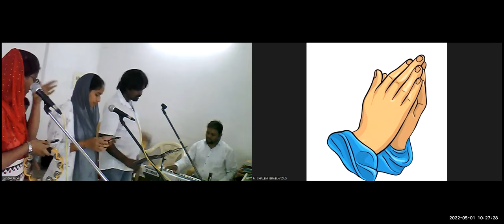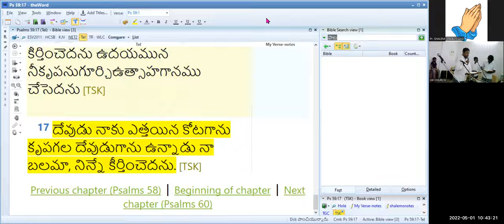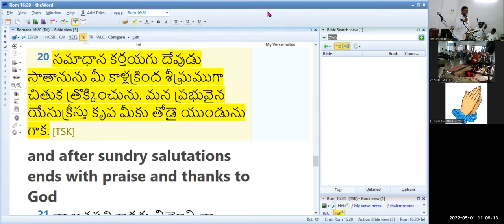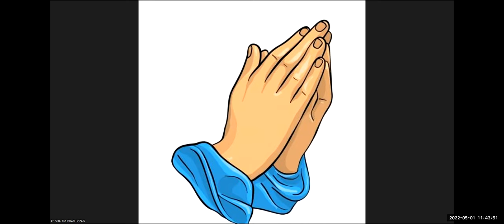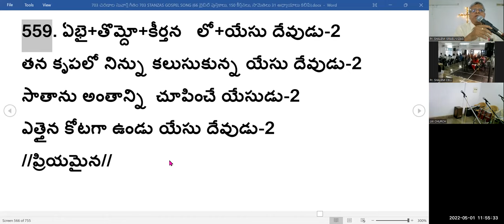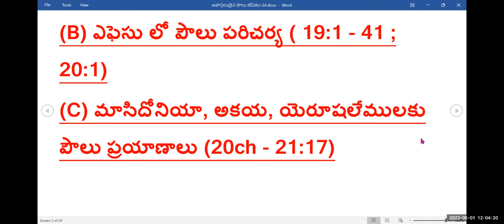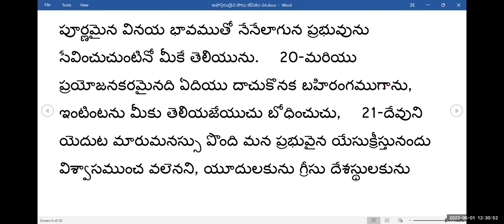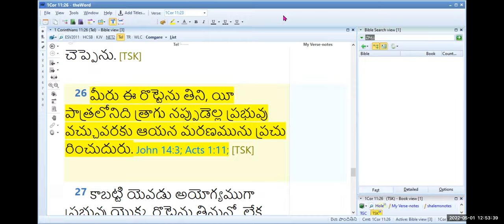1st,May 2022~ JEEVAJALAMULU CHURCH WORSHIP SERVICE~ MESSAGE BY PASTOR SHALEM ISRAEL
0:00 SINGING
12:47 PSALM MEDITATION
40:50 WORSHIP
55:15 TESTIMONIES
1:26:55 MESSAGE
2:12:22 LORD'S TABLE
2:30:06 OFFERING & CLOSING